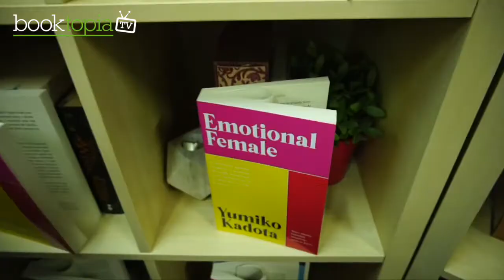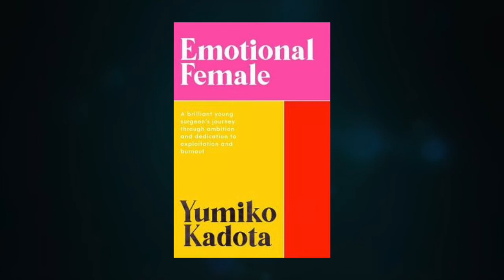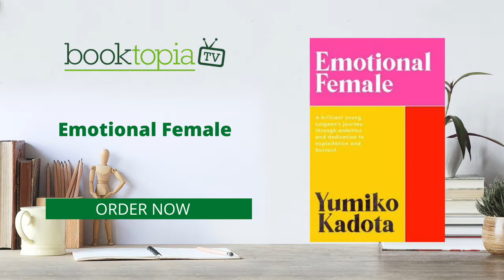Yumiko Kadota tells us about her new book Emotional Female!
Thanks to the amazing Yumiko Kadota, who dropped by Booktopia HQ to tell us and @mamamiaoutloud about her new book, EmotionalFemale. Get your copy now from Booktopia! 📚